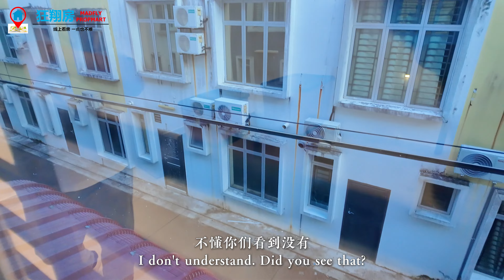【二手房系列】SUB11: 全装修排楼还加扩建！宽中附近的便宜排楼！Maya Height才买这个价钱?! 😱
Seri Alam是新山东部的教育走廊！这里除了有著名的国际学校Invictus、UiTM大学、UniKL、宽柔中学等学府，还有Regency Specialist专科医院，以及兴建中政府第3间中央医院也在附近而已哦！😘

今天来到这里为大家介绍这一款，装修到美美，而且还扩建整个客厅和主卧室，整个空间感更大哦！🥰

现在就大家开箱看看呗！

房产类型 Property Type: 2 Storey Terrace House
地点 Location: Seri Alam
土地面积 : 20 x 65
Bedrooms: 4
Bathrooms: 3
产权 Tenure: Freehold
设施及特点 Amenities and Features:
- Unblock View
- 扩扩建的客厅和主卧室
- 电视橱柜/ 餐厅橱柜/ 内置厨房柜/ 主卧室衣柜及T地板床/ 车库遮阳棚/ 空调等

售价 Price: RM 660,000

请按以下链接联系我们获取更多详情或预约安排看房！